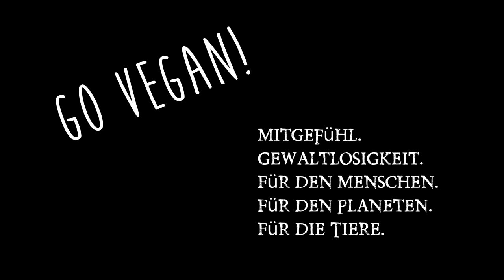Eine Woche roh vegan ❣ Das Rohkost Food Diary ❣ Vegane Rohkost im Alltag ❣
Food Diary Deutsch! Eine Woche rohvegan. Gesunde Mahlzeiten & rohe Inspirationen. Die Rohkost als Wohlfühlernährung ;)